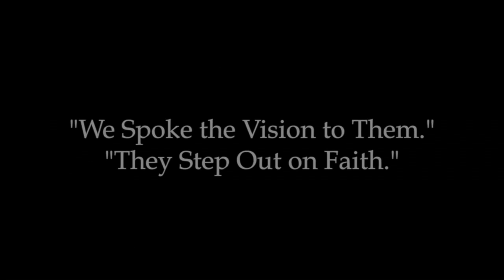Willie B Wazir Peacock, SNCC, Registering Black Voters in Mississippi, 1960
I was honored in 2014 to film Willie B. Wazir Peacock at his home in El Cerrito, CA. He was an early member of SNCC, Student Non-Violent Coordinating Committee in Mississippi.
He had harrowing and inspiring stories of sit-ins, boycotts and killings.
Here is his inspiring story of Registering Black Voters in Mississippi in 1960. I edited it this morning and will also share it on social media to give courage and purpose
 for our Vote work now!